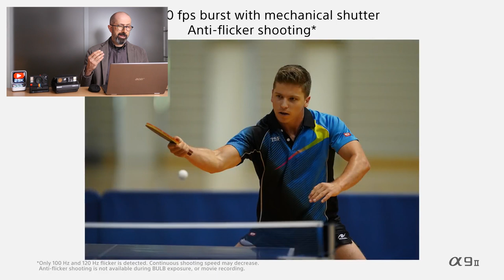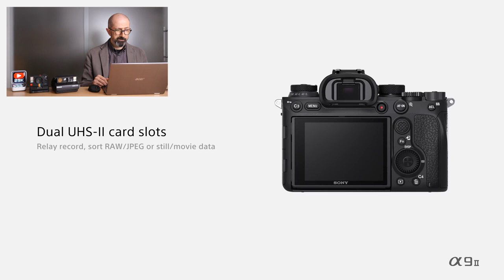BOCCI NEWS: SONY ALPHA 9 II, GOPRO HERO8 BLACK E LA FINE DELLE POLAROID IMAGE!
Oggi commentiamo insieme le ultime notizie, purtroppo un po' tristi per via della fine produzione delle pellicole Polaroid Originals Spectra e dei prezzi di lancio nelle nuovissime Sony Alpha 9 II e GoPro Hreo8 Black!

Se vuoi vedere con cosa realizzo i miei video: